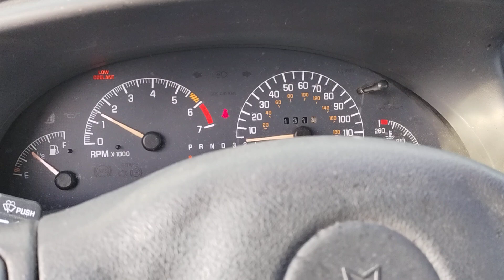Cold Start 2002 Pontiac Grand Prix GT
good morning everyone I'm your host Captain Namco and welcome back to my YouTube channel today we do a cold start video on my uncle's vehicle as it got down to the mid to upper 20s this is in Farenheight had our first frost of February and also please ignore the low coolant light we are all aware of what's going on it has plenty of antifreeze thanks for watching and before I go to I always want to remind you that Jesus loves you and I'll see you soon